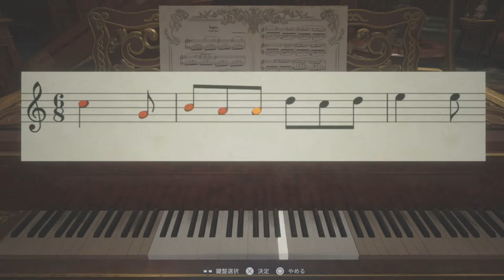ピアノの謎解きを初見で1発でクリアするシーン【2021/05/06】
元配信↓
【バイオ8】初見プレイでクリアするまで寝ない枠